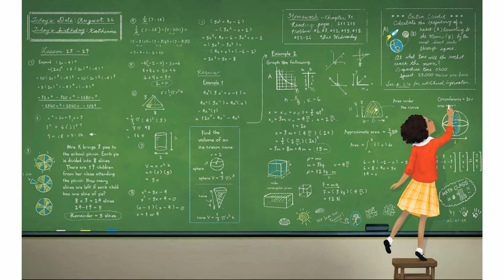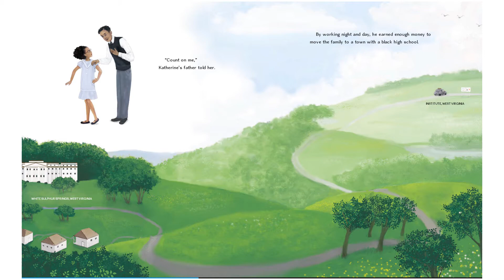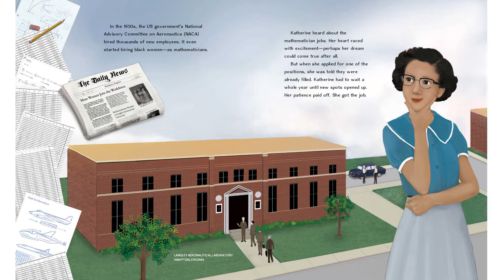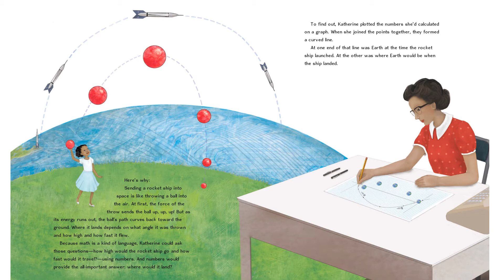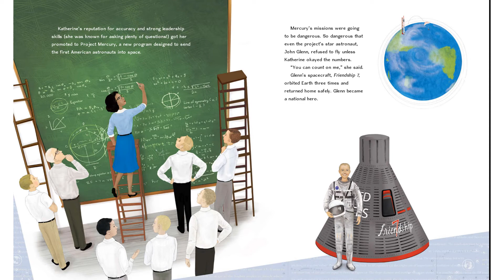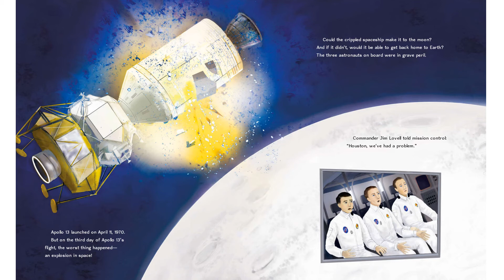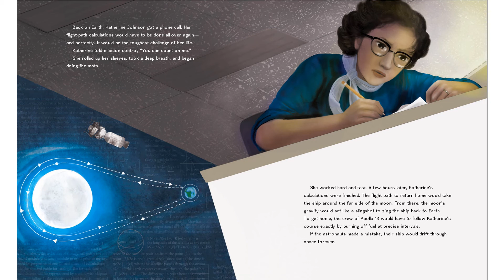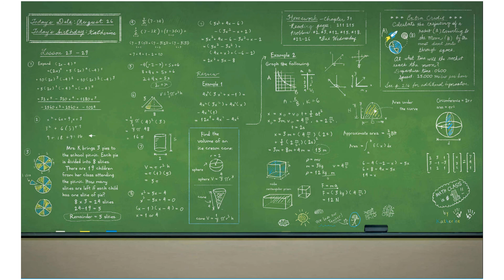"Counting on Katherine: How Katherine Johnson Saved Apollo 13"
Written by Helaine Becker, Illustrated by Dow Phumiruk, and read by Anne Quinn.